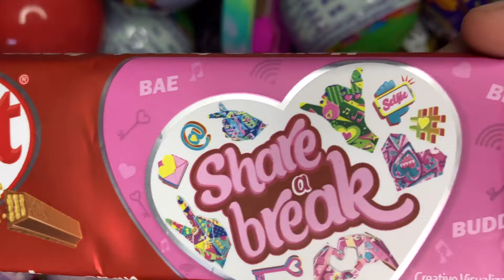Some lots of candies and chocolates with Kitkat 🍫